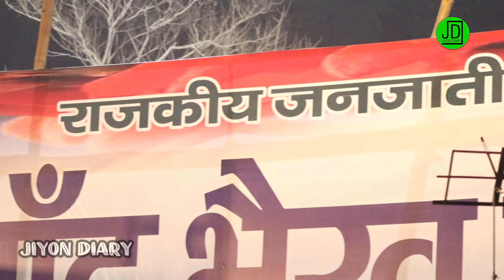Chitan Disom Sim Jom || Bablu Murmu || New Santali Program Video 2024 || Santali Orchestra Video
Your Quaris -
debnath mardi
debnath mardi santali song
debnath mardi santali video

हमारा चैनल का कोई भी वीडियो ,  डाउनलोड करके कोई भी दूसरी  यूट्यूब  चैनल में , आप लोड नहीं करना l वरना आपका चैनल में  कॉपीराइट क्लेम आ सकता है l  अन्यथा आप सतर्क रहें

                                      धन्यवाद